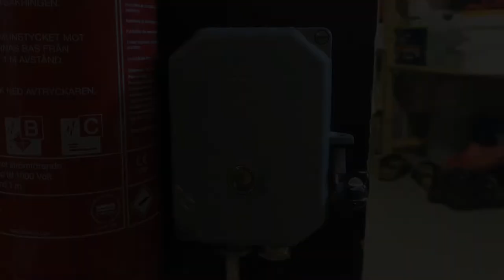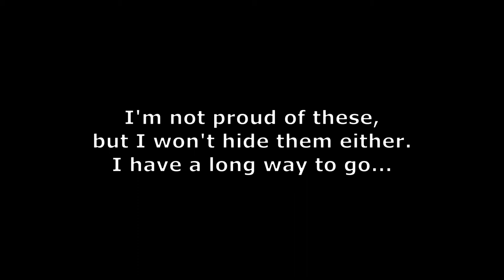Let's make a mobile welding bench upgrade!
I got this mobile work table at a bankruptcy auction with the intention to use it as a welding table. But first I had to make some modifications.
It is by no means finished here, this is just the first functioning form that I can use for welding. When my skill has improved I can continue with Mk. II, III and so on. All in good time. I just need to learn welding first...